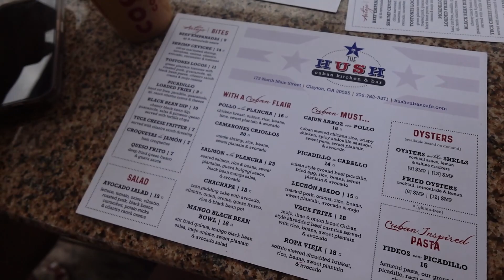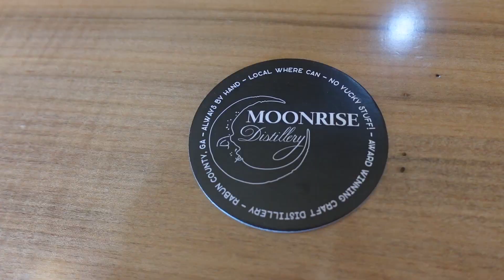SHORT CABIN WEEKEND + ELVIS BAR!? ᨒѧѦ Iveys Birthday in Clayton, Georgia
A short little vlog from our visit to Clayton, Georgia to visit one of my amazing friends, Ivey. We are so thankful that we got to make these sweet memories and spend time together! Remember to always live in the moment.

Amazon Storefront:

WHAT I FILM ON:
Sony ZV-1F